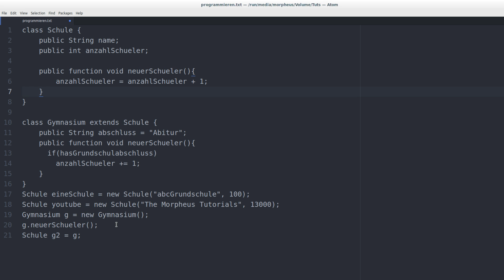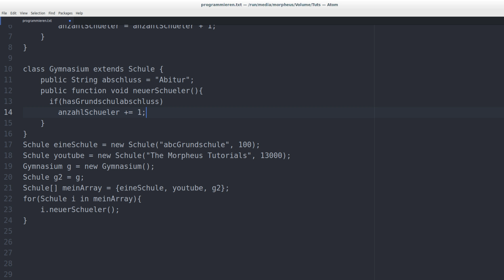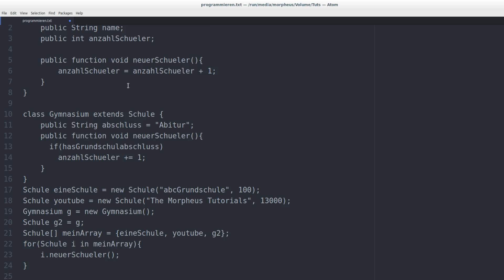Programmieren Lernen #39 - Überschreiben von Methoden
In diesem Tutorial geht's um das Überschreiben von Methoden.